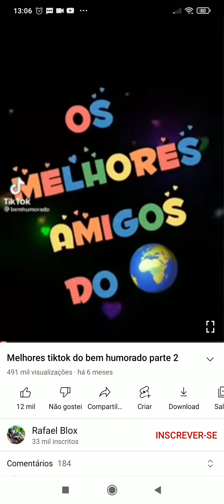melhores vídeos de bem humurado